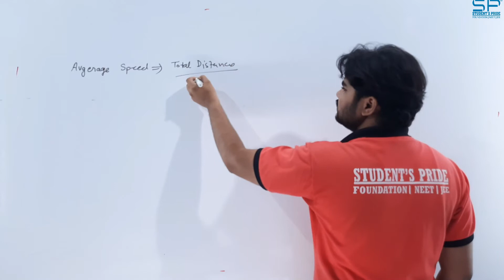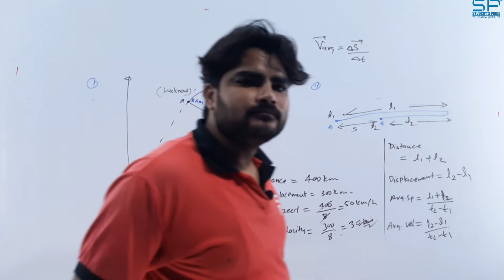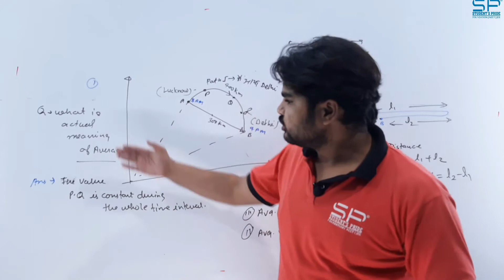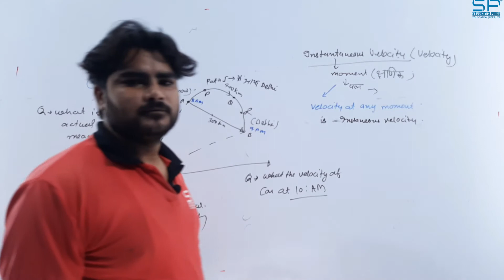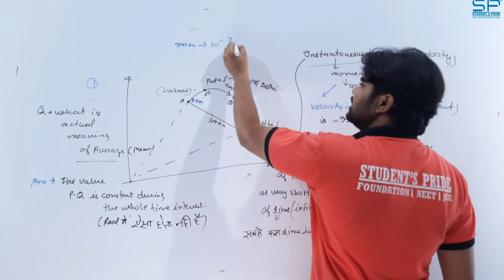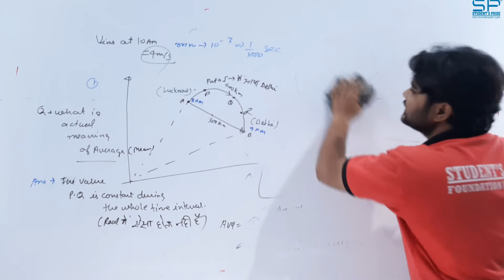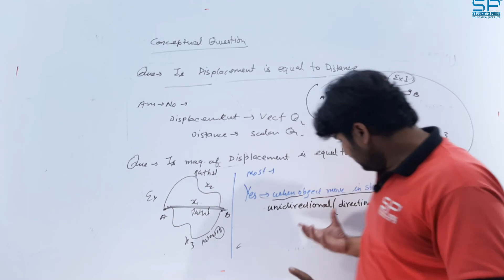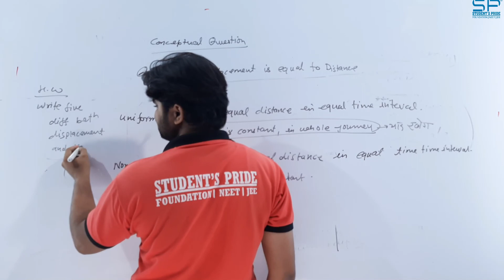Kinematics| Er. Dilip Singh | Part 03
STUDENT'S PRIDE is a NEET / JEE Coaching Institute, in Central India, situated IN Chandrapur District of Maharashtra, India.

Topic Taught # Kinematics | Conceptional Question

Address : Student's Pride, Nr. Collector Bunglow, Civil Lines, Chandrapur - 442401